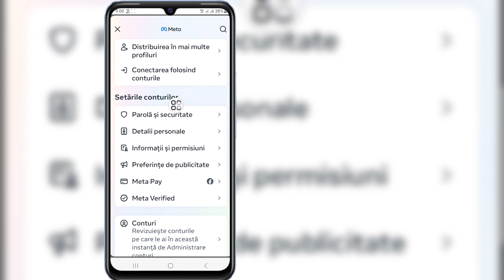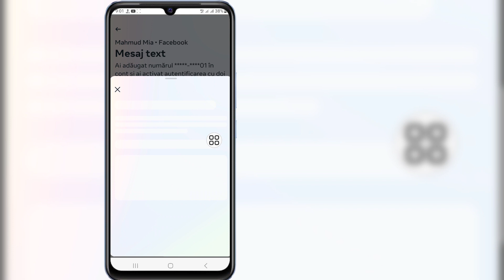Cum să dezactivezi autentificarea cu doi factori în Facebook (2024)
Dacă sunteți în căutarea unui videoclip despre Cum să dezactivați autentificarea cu doi factori în Facebook (2024), iată-l!

 În acest videoclip vă voi arăta cum să dezactivați autentificarea cu doi factori în Facebook (2024).  Asigurați-vă că vizionați videoclipul până la sfârșit. Veți învăța Cum să dezactivați autentificarea cu doi factori în Facebook (2024). Este ușor și simplu de făcut de pe telefon.